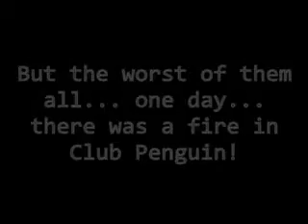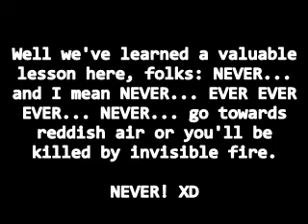Club Penguin Fire